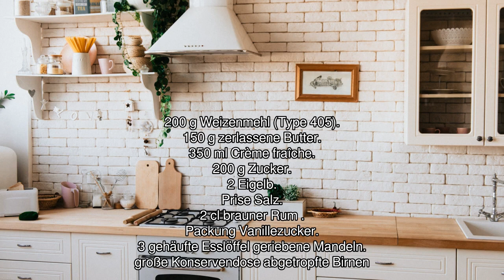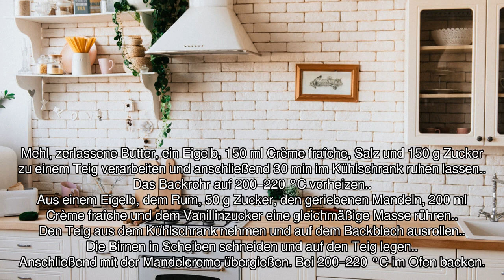[Audio-Rezept] Birnenkuchen - Einfaches Rezept zum Nachkochen